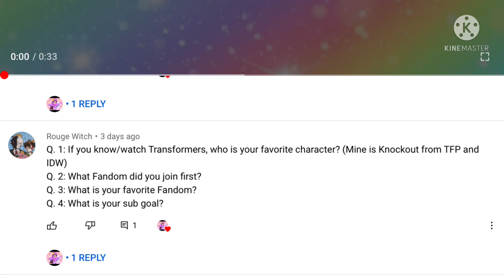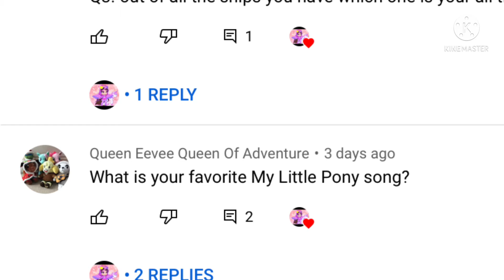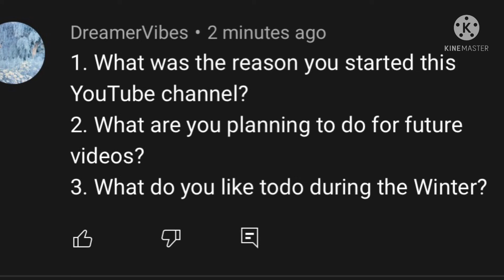Melody the Unicorn’s Q&A Gacha Club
This is my 2nd Q&A, thank you guys for the questions and hope yoll enjoyed the Q&A!

Credits to Idina Menzel for singing Let it go. (I replaced Let it go to Sleigh ride jingle audio, credits to Amy Grant for singing Sleigh Ride)